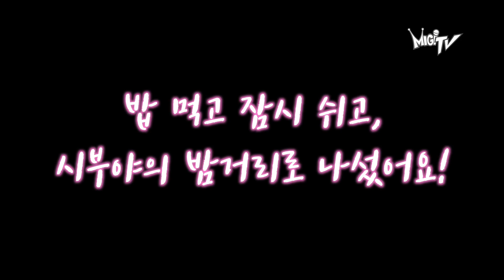[미기보기] 미기 일본에 가다 MIGI in Tokyo Part 1 [MIGI Vlog] 신주쿠교엔, 시부야, 요코하마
★음반제작, 공연기획, 가수섭외, 회사(단체) 사가/팀가, 뮤지컬음악, 영화음악 제작 : 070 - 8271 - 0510   [BE컴퍼니]

YOUTUBE Live Tue. Thur. Sat. 9:30pm~11:30pm (2hrs Live)
afreeca TV 월.수.금 - 9:30pm ~ 11:30pm (2시간 생방송)

HAPPY MUSICIAN 미기와 행복한 나날들 되세요~#